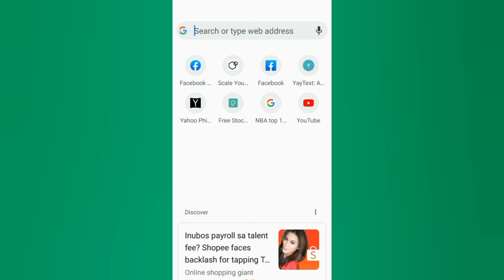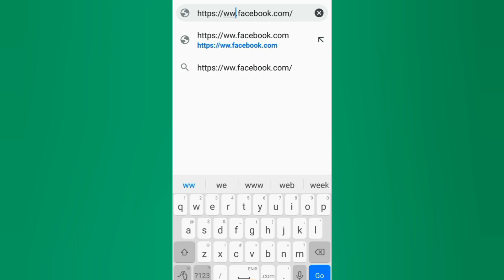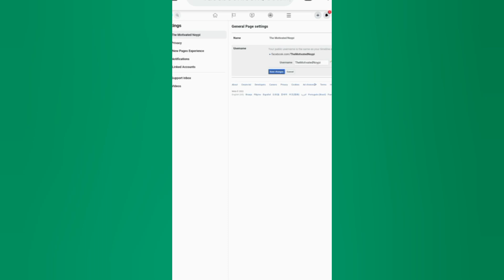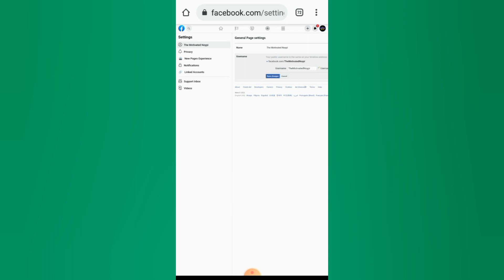How To Change Facebook Page Name / User Name 2022 (New Page Experience)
In this video ,I will show you Step-by-step on 𝗛𝗢𝗪 𝗧𝗢 𝗖𝗛𝗔𝗡𝗚𝗘 𝗙𝗔𝗖𝗘𝗕𝗢𝗢𝗞 𝗣𝗔𝗚𝗘 𝗡𝗔𝗠𝗘 / 𝗨𝗦𝗘𝗥 𝗡𝗔𝗠𝗘 easily gamit ang iyong Cellphone. Especially if naka- NEW PAGE EXPERIENCE na yung Page mo, talagang makakatulong sa'yo itong Tutorial na ito.